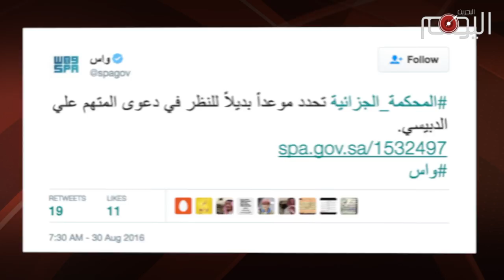تقرير متلفز: السلطات السعودية تتعقب النشطاء في المنافي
نظام يتعملق، ويصور نفسه حامي حمى الدين والمدافع عن بيضة الإسلام، وصاحب الفتوحات، ومعمر الديار، تستنفر أجهزته الأمنية لأي نبسة، وتلاحق عيون مخابراته تغريدة على تويتر. ذلك هو نظام آل سعود.

وعلى الرغم من أن السعودية تنفق الأموال الطائلة لتجعل مجلس حقوق الإنسان التابع للأمم المتحدة مكبلاً، وقد تمكنت من إخراس صوت أمينها العام في قضية قتل أطفال اليمن، غير أنهم لا يرتاح لهم بال، ولا يهدأ له قرار حتى يكمووا كل فاه ينبأ عن الحق والحقيقة.

آخر فذلكات آل سعود كانت ملاحقة الناشط علي الدبيسي الذي بدى صوتاً مزعجا لنظامهم. حيث نشرت الصحف السعودية يوم الثلاثاء 30 أغسطس خبرا يفيد بأنه مطلوب للقضاء وأن حكماً غيابيا ينتظره في المستقبل القريب.

تهديد ووعيد يثبت مجددا هشاشة النظام المبني على العقيدة الداعشية التي ترتكز على الإرهاب وقمع أي صوت معارض، ويعكس حجم الخيبة التي يمنى بها في كل موطىء ومكان.

فشل في حرب عدوانية استخدموا فيها كل أنواع الأسلحة المتطورة، وكارثة اقتصادية بسبب السياسة الرعناء، والأيام حبلى بالحوادث التي تؤكد أن أنظمة كآل سعود "يخربون بيوتهم بأيديهم" ولا يزيد تهديدهم أمثال الدبيسي وغيره من النشطاء إلا إصرارا على فضحهم ومقارعة ضغيانهم.